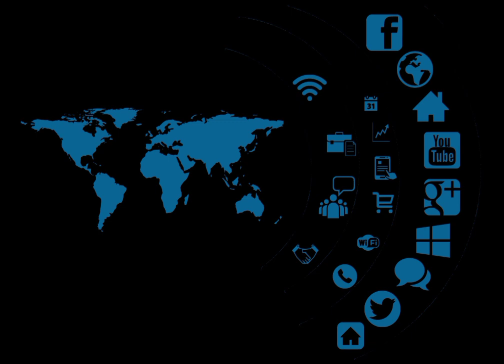Business Secrets Behind Big Acquisitions | Amazon Buys MGM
Why do bigger businesses acquire small companies?